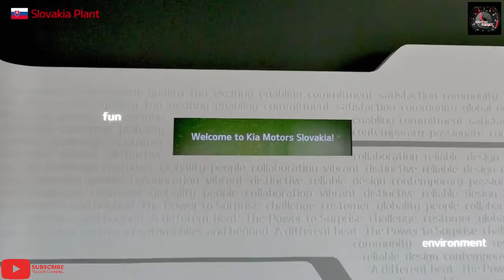KIA Slovakia Zilina Manufacturing Plant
Slovakia Zilina Plant

The base camp for our expansion into Europe

Home Of Kia Cee'd!

The Platform for Kia's Expansion in Europe

Our Europe plant plays a pivotal role in our drive to enlarge our presence in Europe, the home of the automobile.

A Production Base That Covers Every Aspect of Manufacturing Cars for Europe

Our Europe Plant is not a simple assembly shop, but a complete unit that can perform every part of car manufacturing, including press, body, painting, engine and even driving test.

One of Slovakia's Major Corporations

Powered by the plant, we have been able to achieve a complete local operation system and marketing to production and sales. The plant is now one of Slovakia's major corporations and a state-of-the-art facility that can give inspiration to fellow businesses.

Area
1, 653, 000m²
238 times the size of a soccer field

Employees
3, 800
8 percent of Kia's entire employees

Annual production capacity
350, 000 units
10 percent of Kia's total capacity

Models produced, Three
Cee'd
Sportage
Venga